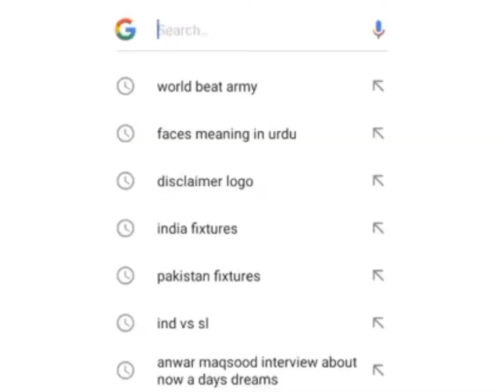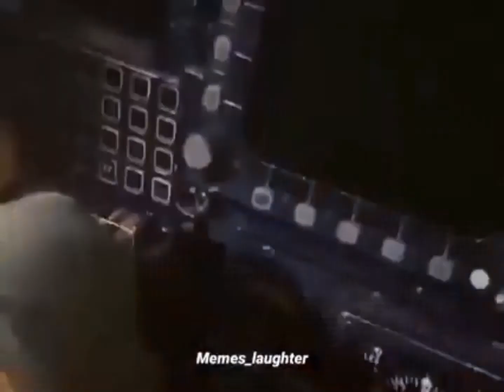Pakistan Army is strong or India?